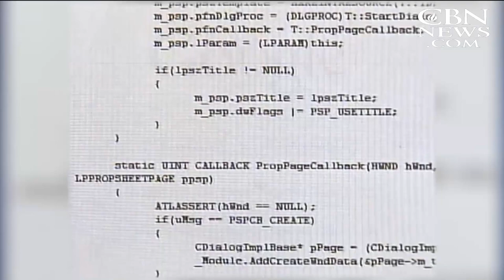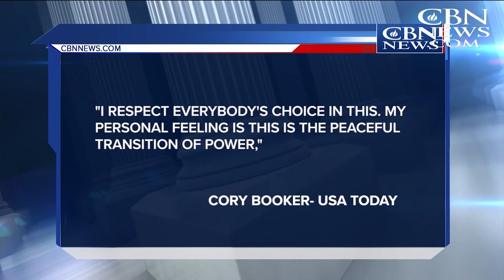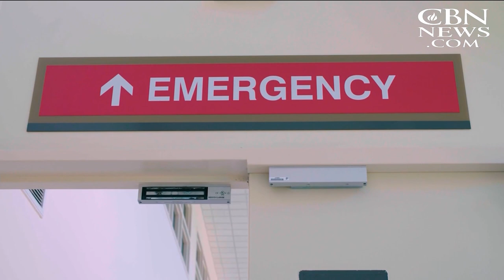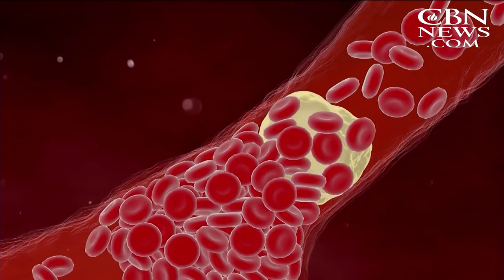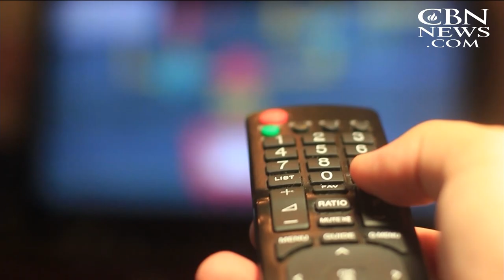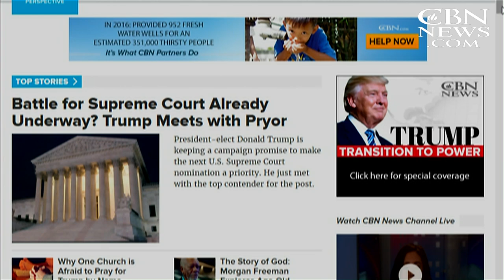CBN NewsWatch: January 17, 2017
On CBN Newswatch, January 17: Inaugural boycott grows amid Trump, Lewis war of words; DeVos to face hard questions on education, and more.